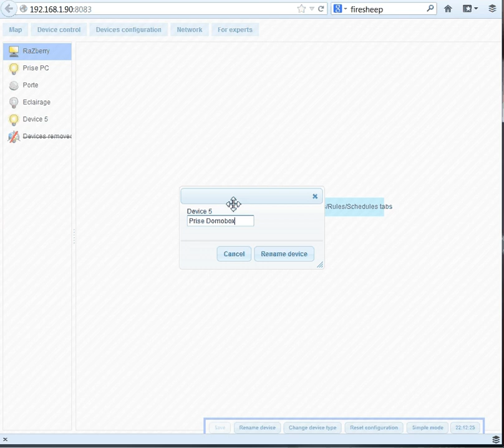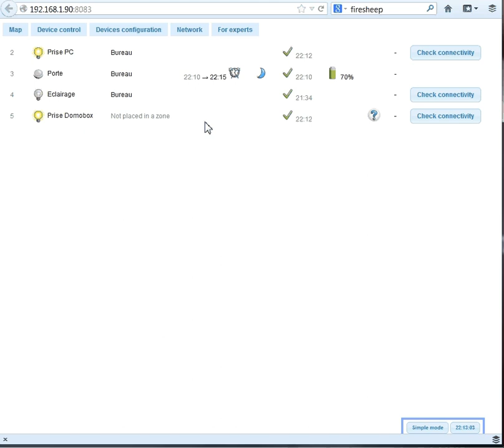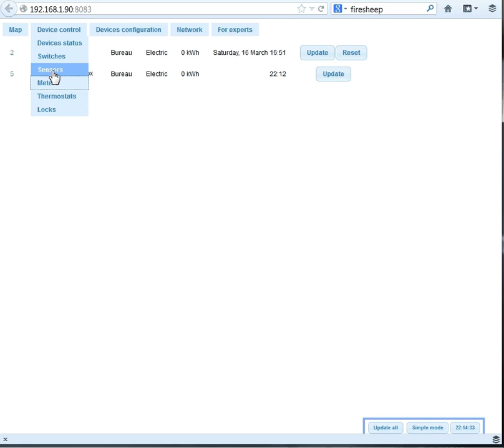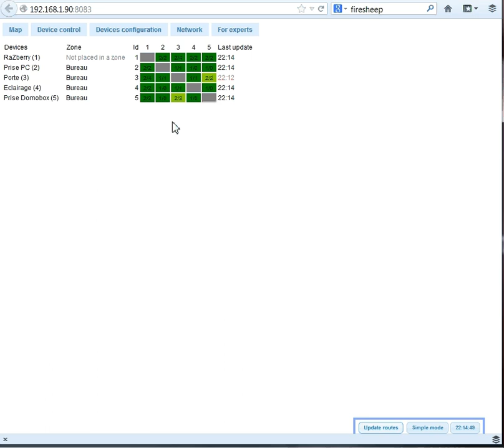Razberry - Ajout d'un périphérique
Cdt
Domotics